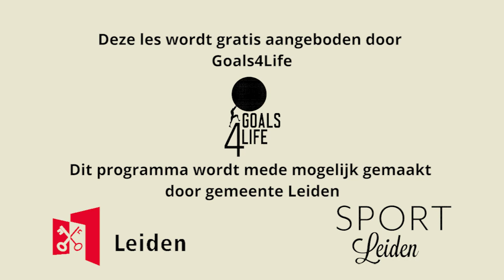Sport071 Workout! (Goals4Life - Tabata)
Moet er nog wat gebeuren aan jouw beachbody? Doe dan lekker mee met deze Tabata workout van Nino en Minka!

Sport071 Workout!
Blijf tijdens het thuiswerken in beweging met Sport071 Workout! op Sleutelstad. Samen met sportinstructeurs uit de Leidse regio biedt Sleutelstad een gevarieerd workoutprogramma aan. Van zumba tot yoga en HITT. Iedere dag weer nieuwe leuke oefeningen die iedereen op eigen niveau mee kan doen. Lekker vanuit je eigen woonkamer! De workouts duren 20 minuten.

Sport071 Workout! wordt mede mogelijk gemaakt door Team Sport van de gemeente Leiden.